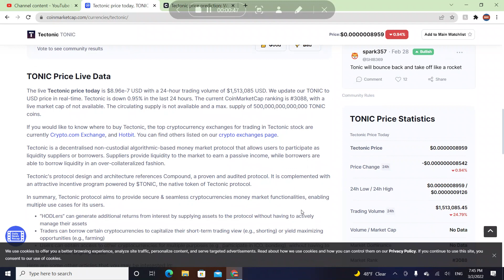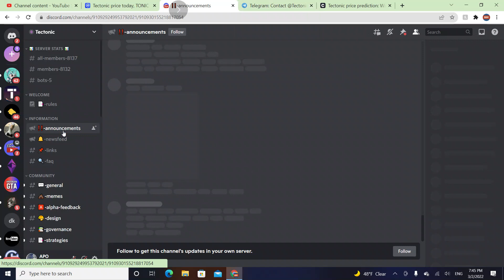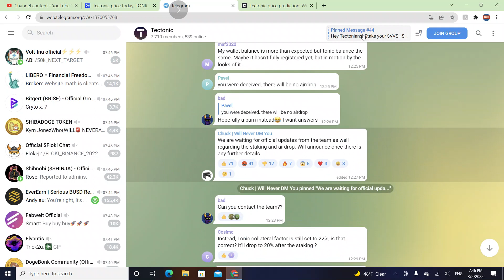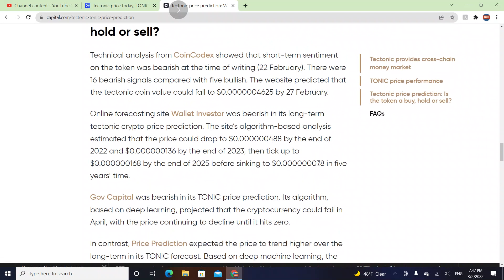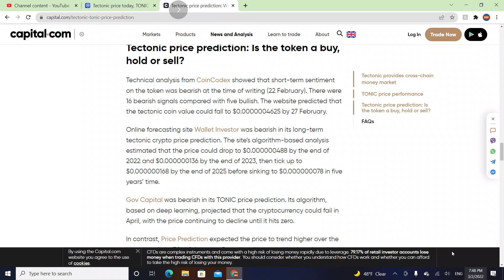Tectonic Coin News and Price Prediction!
Hello guys! Welcome to the world's best crypto channel, and in this video I will be talking about Tectonic coin.

in this video you will see how you should use trends ( it was a little information and in another video I will create full video ) , If you want to your favorite crypto video please comment below and let's talk about it

DatoCryptoTV